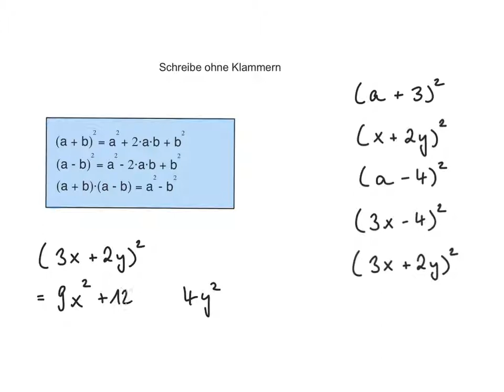Binomische Formeln: Übungsaufgaben (Nr. 1)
In diesem Video rechne ich eine leichte Aufgabe zum Thema binomische Formeln vor.